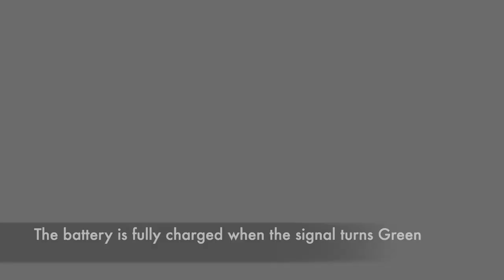FLY E-BIKE FLY-10 E-Scooter Video Manual - Charge the Battery - Lead Acid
This FLY-10 electric scooter offers clean, silent commuting, with no pedaling necessary .With top speed to 30mph ,It has enough range to do daily commuting and errand-running. Featuring Remote Start and E-bike Lock Alarm system | USB Phone Charging Port | Customizable Battery Setup | 12" Anti-skid Tires